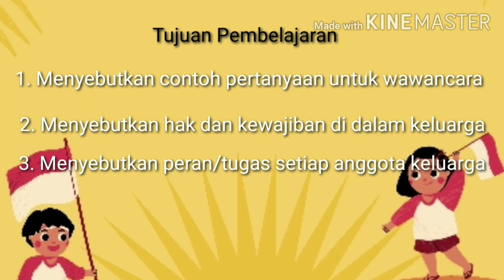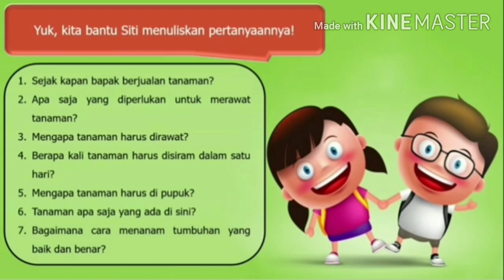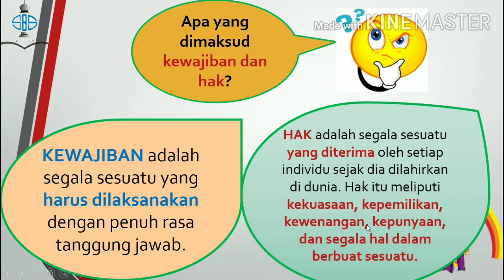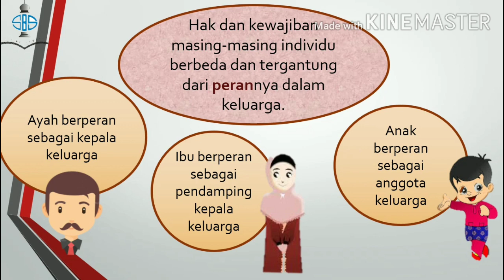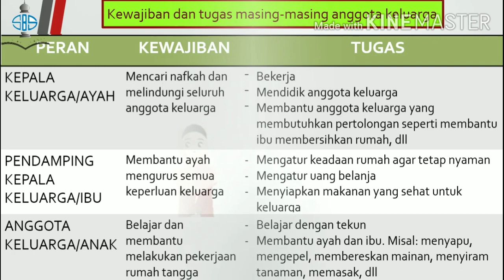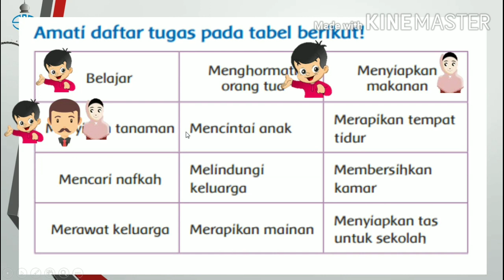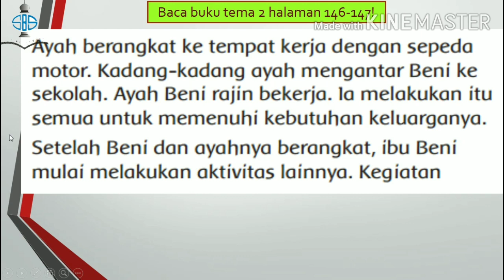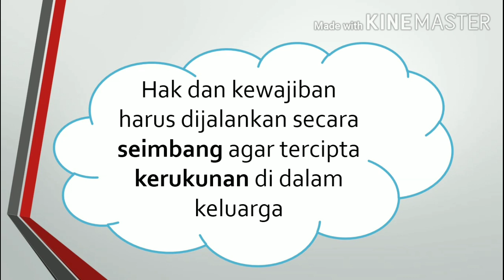Tematik | Kelas 3 | Semester 1 | Wawancara, Hak & Kewajiban, Peran/Tugas di dalam Keluarga